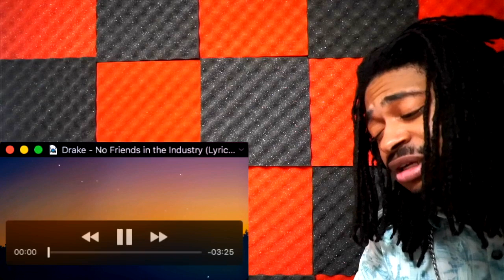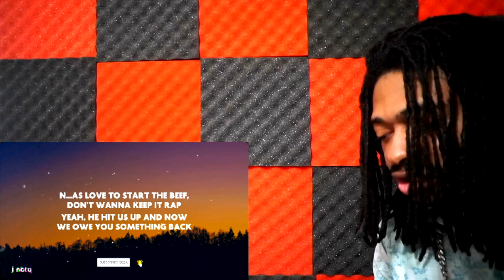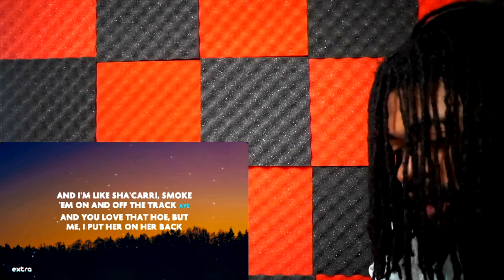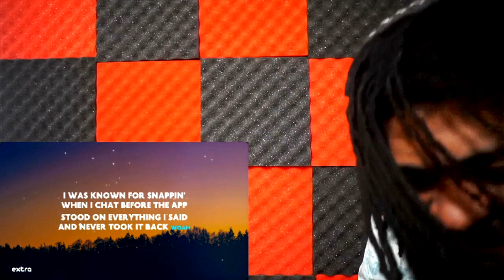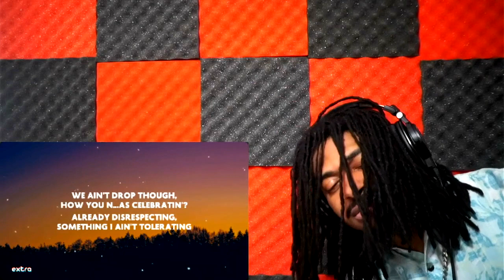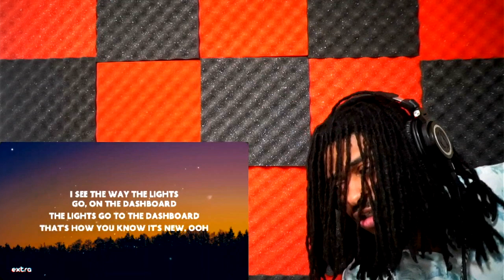Drake - No Friends in the Industry (REACTION)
BEST SONG OFF HIS ALBUM.